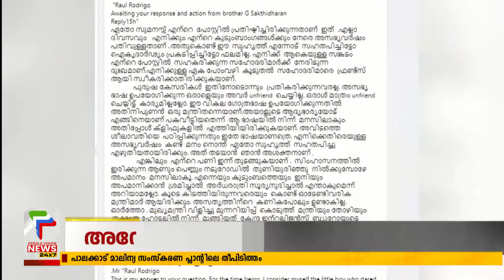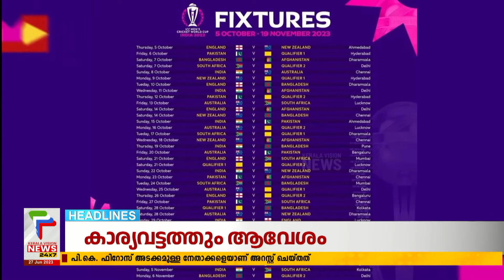Malayalam News Headlines @ 4 PM | തെരഞ്ഞെടുപ്പ് കോഡ് | 27/06/2023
About COA